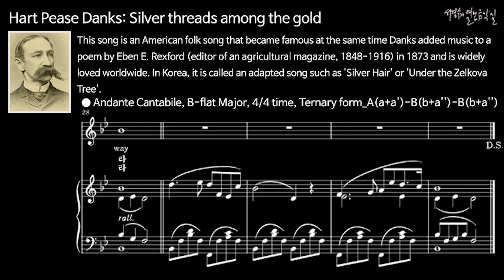하트 피즈 댕크스: 은발 (Silver threads among the gold) 반주 음악-오리지널키(내림나장조) 반주입니다.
Hart Pease Danks: Silver threads among the gold MR in B-flat Major

his song is an American folk song that became famous at the same time Danks added music to a poem by Eben E. Rexford (editor of an agricultural magazine, 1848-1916) in 1873 and is widely loved worldwide. In Korea, it is called an adapted song such as 'Silver Hair' or 'Under the Zelkova Tree'.
이 곡은 이븐 E. 렉스포드(농업 관련 잡지사의 편집자, Eben E. Rexford, 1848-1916)의 시에 1873년에 댕크스가 곡을 붙여 발표와 동시에 유명하게 된 미국 민요로서 세계적으로 널리 애창되고 있다. 한국에서는 ‘은발’ 또는 ‘느티나무 아래에서’ 등의 번안 가곡으로 불리고 있다.

● Andante Cantabile, B-flat Major, 4/4 time, Binary form_A(a+a')-A(b+a')
느리게 노래하듯이, 내림나장조, 4/4박자, 두도막 형식_A(a+a')-A(b+a')
Darling, I am growing old,
Silver threads among the gold,
Shine upon my brow today,
Life is fading fast away.
But, my darling, you will be,
Always young and fair to me,
Yes, my darling, you will be

When your hair is silver white,
And your cheeks no longer bright,
With the roses of the May,
I will kiss your lips and say:
Oh! my darling, mine alone, alone,
You have never older grown,
Yes, my darling, mine alone,
젊은 날의 지난 추억 한갓 헛된 꿈이랴
윤기 흐르던 머리 이제 자취 없어라
오, 내 사랑하는 님이여 그대 사랑 변찮아
지난날을 더듬어 은발 내게 남으리
젊은 날의 추억 그 추억 한갓 헛된 꿈이랴

은발 다된 그대 머리 그대 앞에 말없이
고운 장미 꺾어서 깊은 축복 드리리
보금자리 꾸민 날 깊은 안식 있으리
윤기 흐리던 머리 이제 자취 없어라